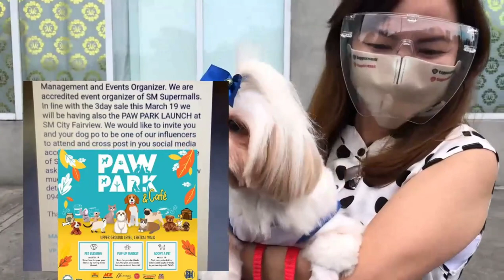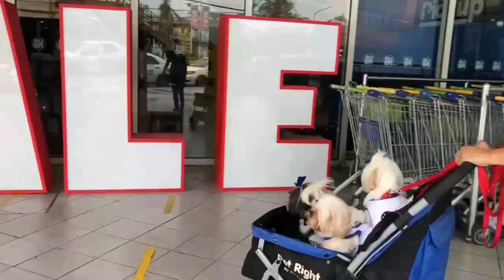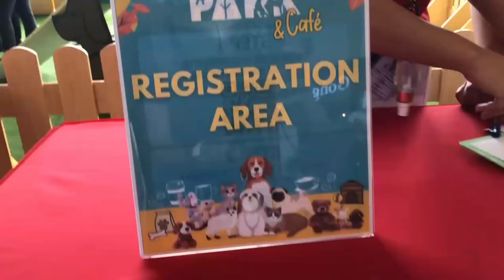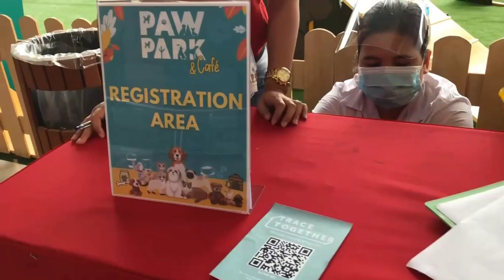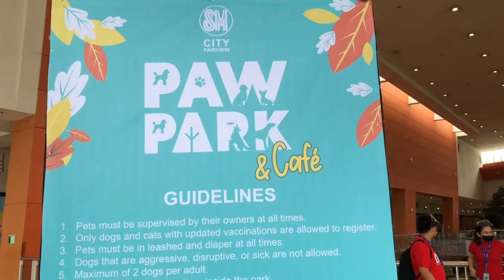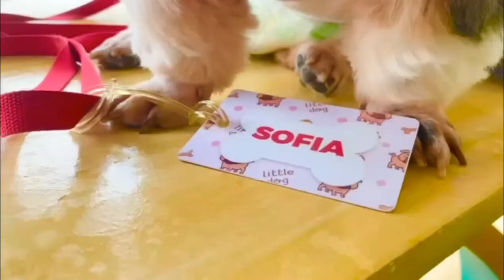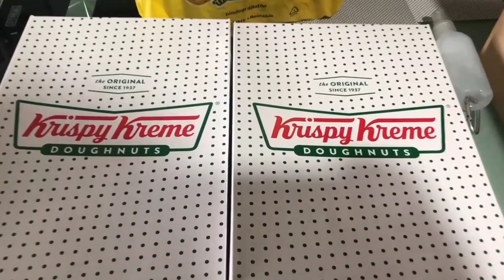SM FAIRVIEW PAW PARK & CAFE LAUNCHING DAY | INDOOR PET PARK | POTCHIFIA THE SHIH TZU PAWMILY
We were lucky to be invited to the opening day of the Paw Park & Cafe of SM Fairview. It's located at the Upper Ground Level, Central Walk. It has many agility courses for doggos to have fun and cats can also play around the cat tower. Perfect place to socialize and make new friends too.🐾🐾

Thanks for the freebies!

If you are new to our channel and you like our videos please don't FURget to like, comment, subscribe and share  Hit also the bell button to be notified of our new videos.